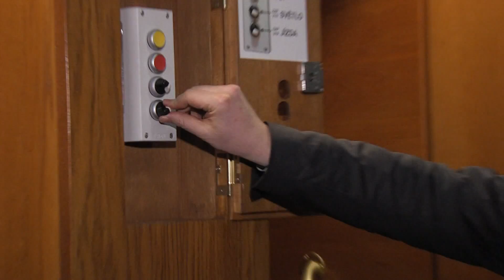Praha - Právnická fakulta uvedla do provozu paternoster